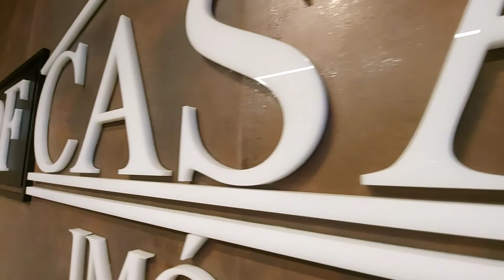Apartamento a venda em Guarulhos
✔ 3 dormitórios
✔ 2 vagas
✔ 106 m²
✔ Próximo ao Shopping Maia

CRECI: J-25369